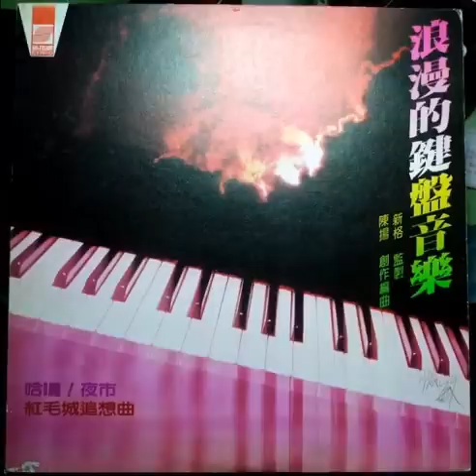陳揚 - 金縷鞋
1982年

收錄於《浪漫的鍵盤音樂》專輯。

作詞：周夢蝶，作曲：朱介英

再為我歌一曲吧！再笑一個淒絕美絕的笑吧！
月亮已沈下去了，露珠們正端著小眼睛在等待。

等待你去踏著，踏一個軟而濕的金縷鞋；
走呀！走回去，在他們的眼上，像一片楚楚的蝴蝶。